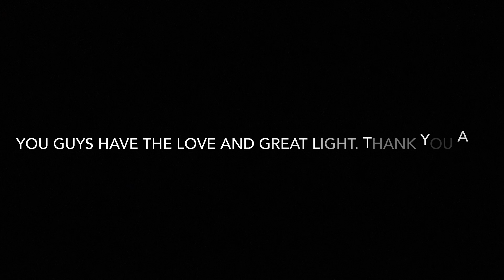Thank you guys for 3,000 subscribers!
I enjoy and support you guys! You all are the love and the light!